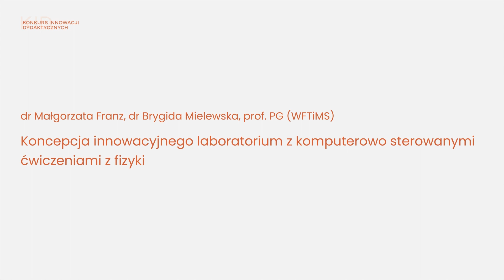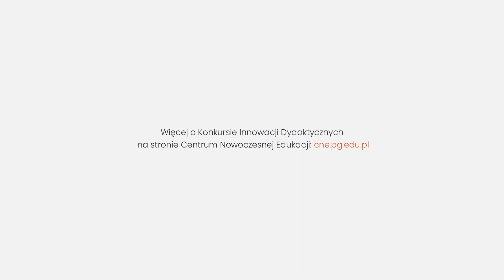KID ed.1: Innowacyjne laboratorium z fizyki (wywiad)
Konkurs Innowacji Dydaktycznych Politechniki Gdańskiej, laureaci edycji 1:
Koncepcja innowacyjnego laboratorium z komputerowo sterowanymi ćwiczeniami z fizyki. Franz Małgorzata, Mielewska Brygida (Wydział Fizyki Technicznej i Matematyki Stosowanej)